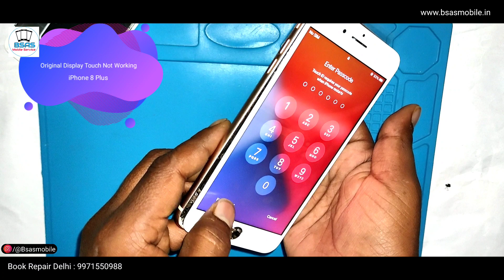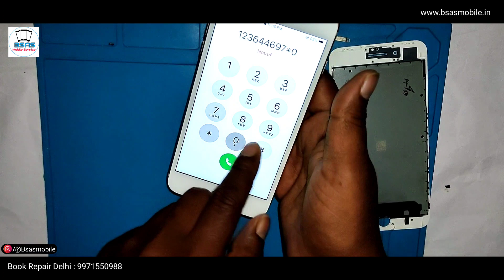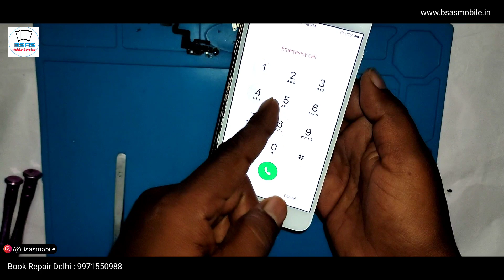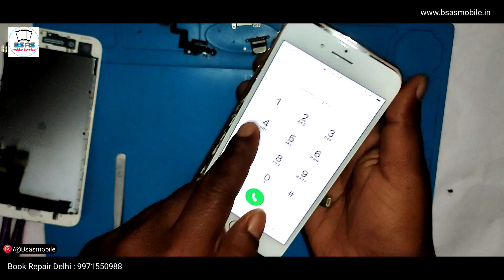iPhone 8 Plus Touch Not Working Original Display | 🔥 Solution | Hindi By Ajay | BSAS Mobile service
hello Dosto Aaj ke video me mene aapko Dikhaya he ki Agar iPhone 8 Plus ki original display koi bhi kam na kare to aap is proble ko kese fix kar sakte ho to dosto dekhiye or kuch naya sikhiye 🙏🏽 Dosto agar aapko mere video se kuch sikhne ko mile to mere Videos ko like or Chanal ko subscribe kare 🙏🏽

➤ Inquiry Timing 10:AM To 10:PM

NOTE : We courier mobile spare parts but we take advance payment, we do not give cash on delivery

This Channel is owned by - Ajay Kumar !